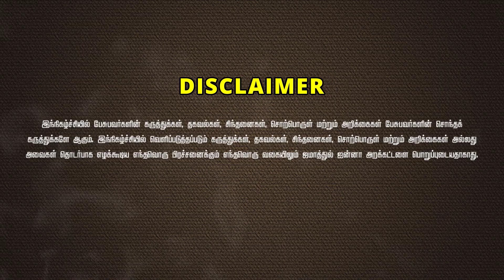இஸ்லாமபோஃபியா! | அஸ்மத் B.Aᴴᴰ┇┇Way to Paradise Class